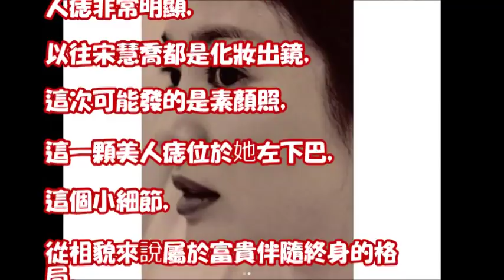宋慧喬曬素顏側臉照，這個細節代表她將一生坐享富貴？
雙宋夫妻有喜了！宋慧喬不是3月就是9月將剖腹產下小小宋？！│丁士芬主持│【iStar全球星勢力】20180219│三立iNEWS